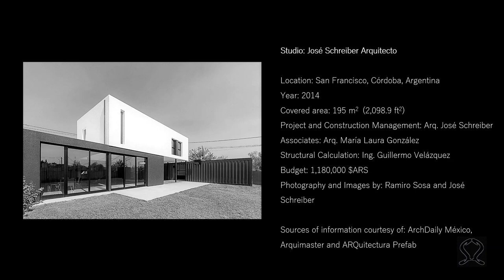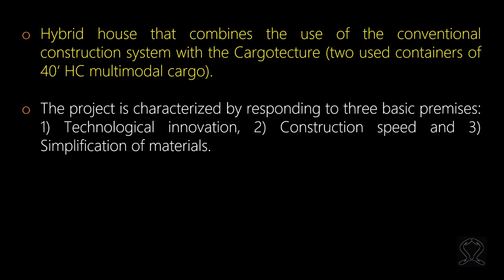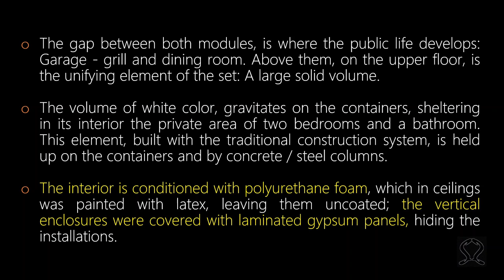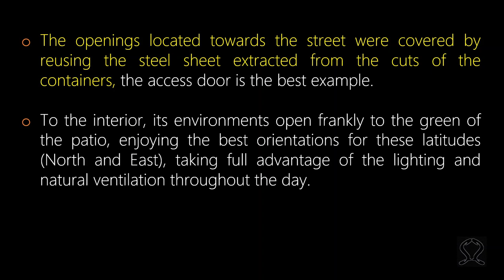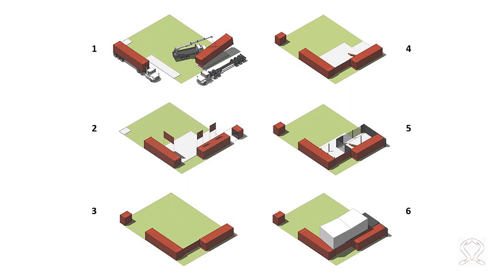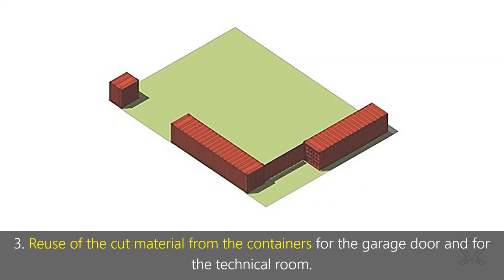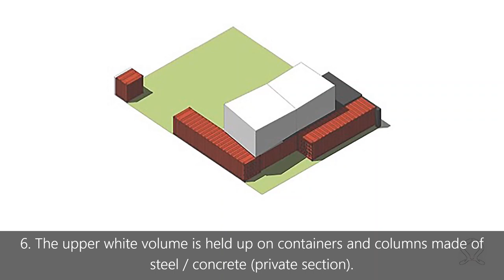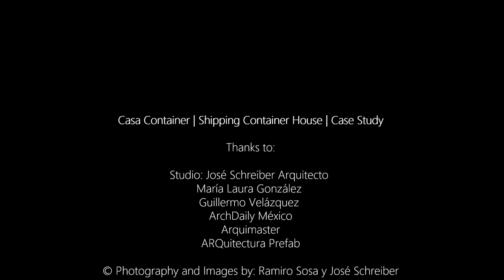Casa Container | Shipping Container Home | Cargotecture in Argentina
Follow English version …

Arquitectura con Contenedores | Casas Contenedor | Contenido Innovador | Alternativa Eco-amigable | Plan - Diseño - Ejecución | Fases de Construcción | Ventajas - Desventajas | Consejos | Casos de Éxito y de Estudio | Libros Guía | Optimiza tu Presupuesto | Ideas | Artículos.

Bienvenid@ al Video Canal: CASA CONTENEDOR - LA ALTERNATIVA

Are you interested in applying Cargotecture to Affordable and Sustainable living spaces?

Architecture with Containers | Shipping Container Homes | Innovative Content | Eco-friendly Alternative | Plan - Design - Execution | Construction Phases | Pros - Cons | Tips | Success and Study Cases | Guide Books | Optimize your Budget | Ideas | Articles.

Welcome to the Video Channel: CASA CONTENDOR - LA ALTERNATIVA

Container Architecture Guides | Ecological and Sustainable Cargotecture | English and Spanish | Available online from 15 Countries!

United States

United Kingdom